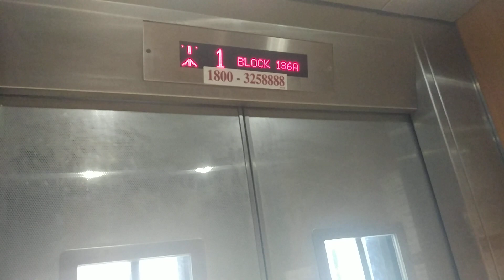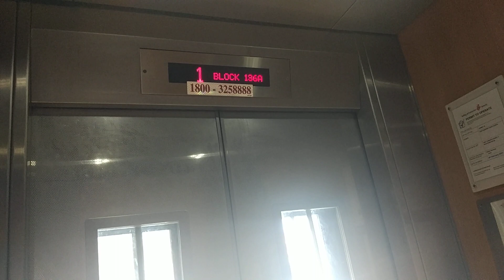Block 136A Carpark Tampines IFE Elevator